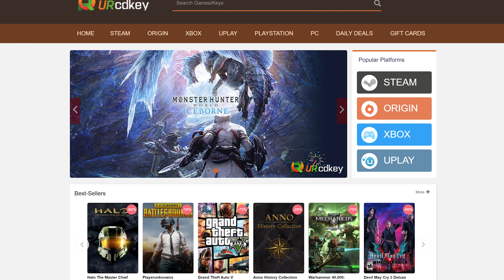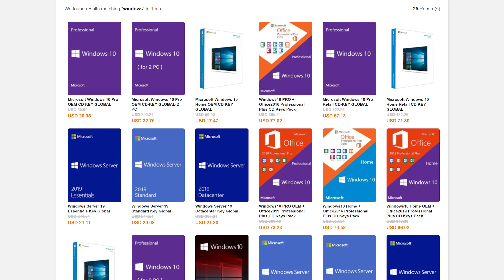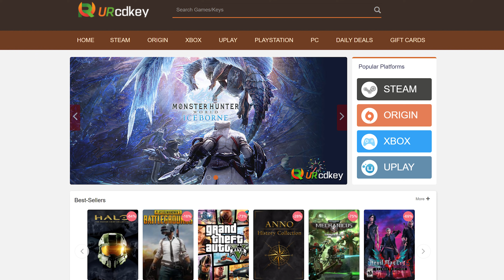From Intel to AMD — i7-8700 to a Ryzen 5 5600X — Worth The Upgrade ???